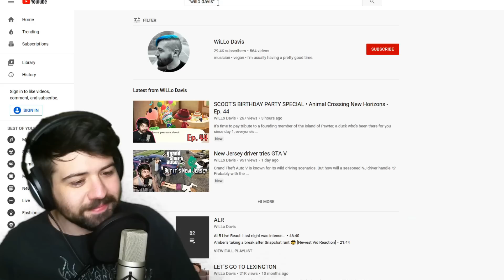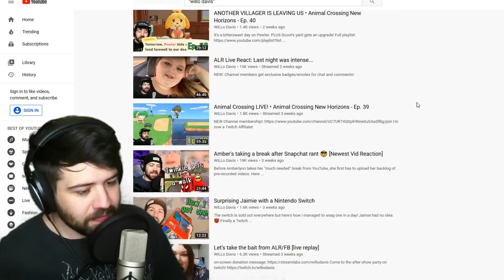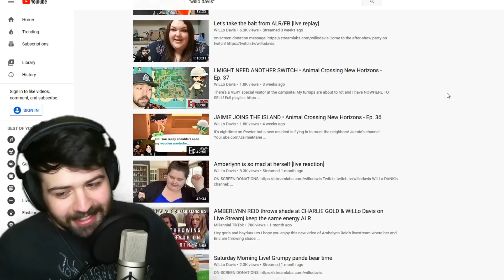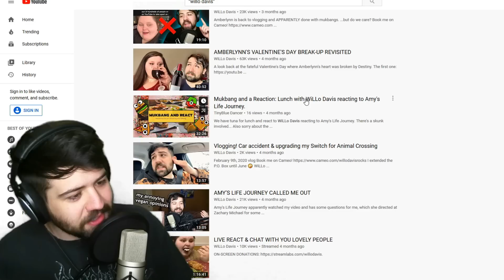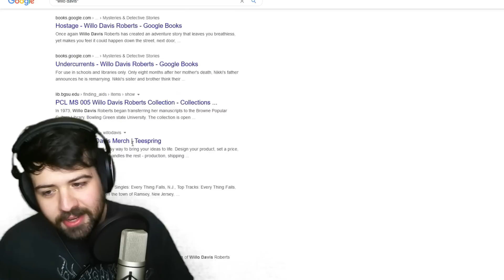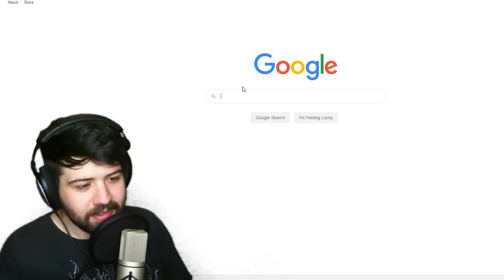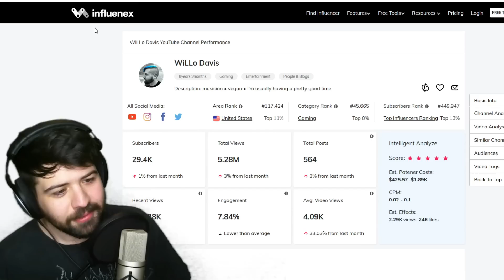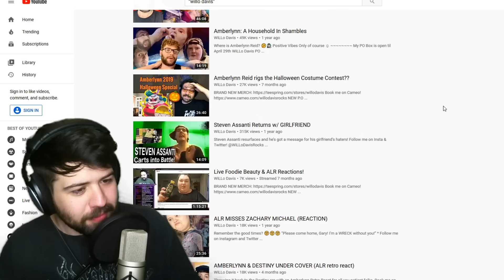I tried Googling myself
There's nothing like searching to find people talking about you!